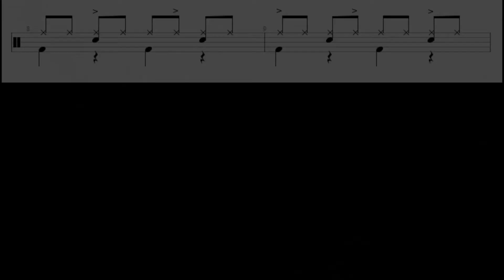Daniel Aguirre Clases de Bateria - Acentos sobre 3 en 4/4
Hoy os traigo un ejercicio muy divertido para que vuestros ritmos a corcheas pasen al siguiente nivel.